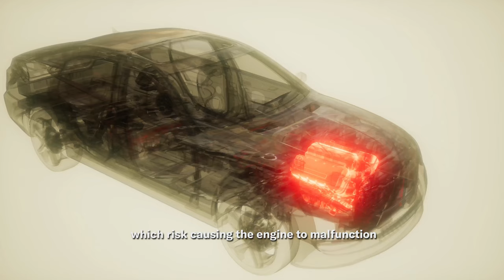Take care of your engine and enhance performances with Arexons Pro GDI Injector Cleaner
In the eighth chapter of our Arexons Academy format, our expert illustrates how to avoid the formation and growth of sediments and scaling on petrol injectors with Arexons Pro GDI Injector Cleaner.